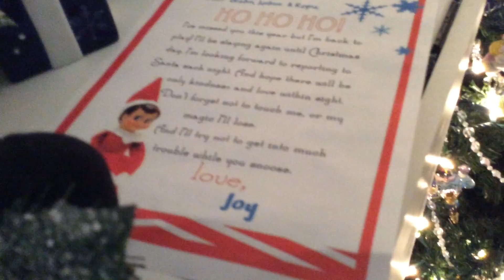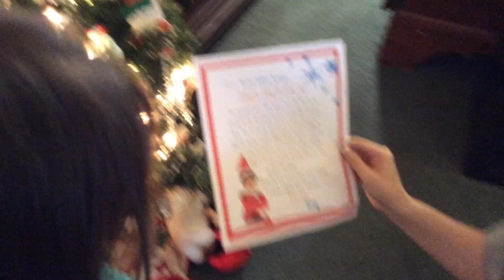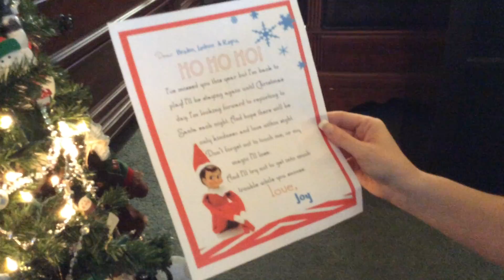December 1, 2016